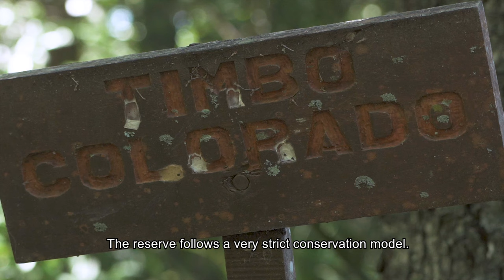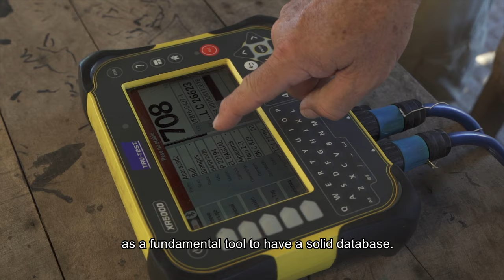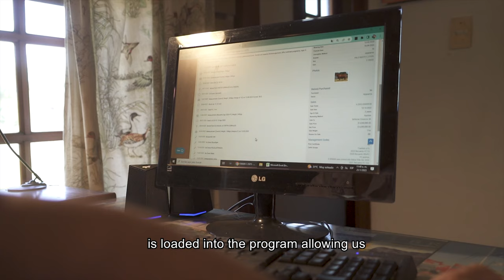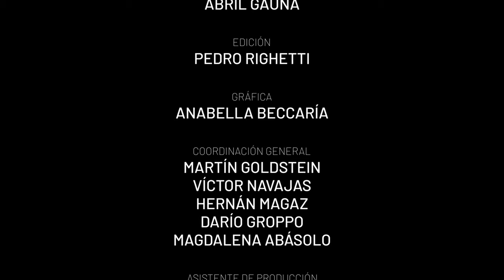CAPITULO IV Cómo hacer ganadería sin dañar el medio ambiente - GANADERIA Y AMBIENTE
Serie Documental del Congreso Mundial Brangus 2023
Es una serie que consta de 6 documentales por cada campo que si visitó en la Gira del Congreso Mundial Brangus en Argentina. Cada uno de ellos muestra el sistema productivo de cada cabaña, cómo es su programa genético, el ambiente donde producen y la historia del lugar.

Brangus World Congress 2023 Documentary Series
It is a series that consists of 6 documentaries for each field that you visited on the Brangus World Congress Tour in Argentina. Each one of them shows the productive system of each ranch, how is its genetic program, the environment where they produce and the history of the place.

Visitando la Cabaña "el Bagual" en la provincia de Formosa, podemos ver como el Brangus convive con la fauna autóctona y  permite producir sin modificar el ambiente. Aquí nos describen su sistema de mejora genética y selección por adaptación. También nos presentan la reserva natural que se ha desarrollado durante mas de 40 años en su campo.

Visiting the Cabaña "el Bagual" in the province of Formosa, we can see how the Brangus coexists with the native fauna and allows it to produce without modifying the environment. Here they describe their system of genetic improvement and selection by adaptation. They also introduce us to the natural reserve that has been developed for more than 40 years in its field.